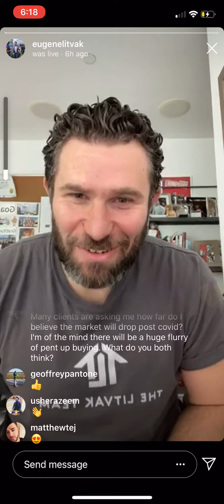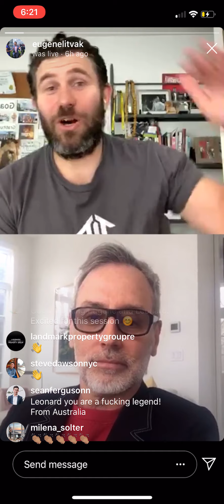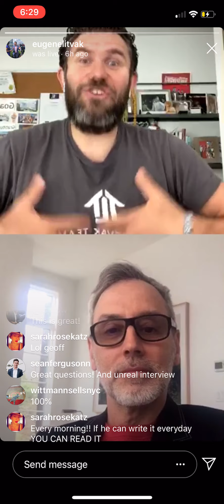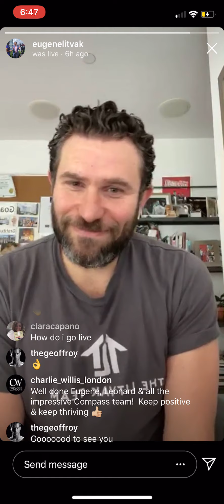TLTTalks No 5: COVID + Compass' Entrepreneurship Principles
In a short few weeks, COVID has changed almost everything about our day-to-day lives. The challenges we're facing have also put the spotlight on something beautiful: the resilience of the human spirit.

On today's episode of TLTTalksLIVE, our Founder Eugene Litvak sits down with Compass Cheif Evangelist Leonard Steinberg for a look at how Compass, The Litvak Team, and the world have been living up to the Compass Entrepreneurship Principles.

Compass Entrepreneurship Principles:
01 Dream big
02 Move fast
03 Learn from reality
04 Be solutions-driven
05 Obsess about opportunity
06 Collaborate without ego
07 Maximize your strengths
08 Bounce back with passion